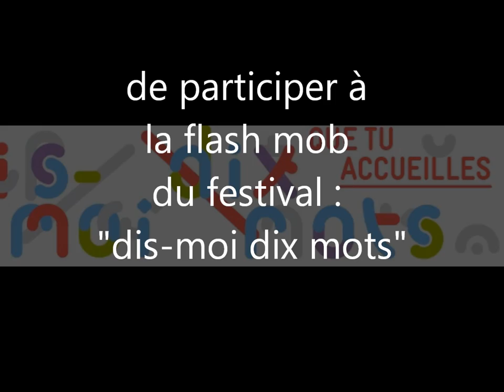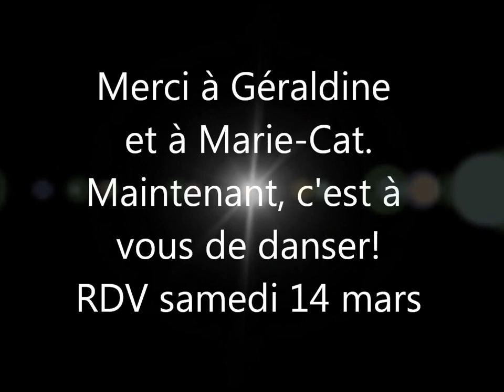flash mob La Sauce 2015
Pour la deuxième année, La Sauce vous propose de participer à sa flash mob en ouverture du festival "Dis-moi 10 mots" qui aura lieu samedi 14 mars à St André de Sangonis. Entraînez-vous et rdv à 11h le 14 mars sur la place du village pour faire partie de cette belle aventure collective ! Plus d'infos sur le festival